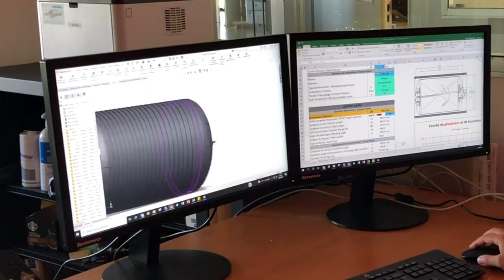Fiche Métier : Chef de Projet au Bureau d'Etudes Pronal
Nous mettons continuellement en avant les femmes et les hommes de Pronal qui sans eux rien ne serait possible. Il est temps de vous les présenter !
Nous n'allons pas tous vous les présenter - nous sommes tout de même une centaine... 😅 - mais nous allons interviewer une personne de chaque service qui va vous décrire :
👉 son métier et ses missions,
👉 sa place et ses responsabilités au sein de Pronal,
👉 sa passion pour son métier 💙!

Voilà ce qui vous attend à travers cette toute nouvelle série de vidéos 😉.
Et parce qu’il faut bien un premier à tout, aujourd’hui c’est Selim, Chargé de Projet au Bureau d'études, qui se jette à l’eau pour vous faire découvrir son super métier. Qui sait, nous allons peut être vous donner l'envie de devenir ingénieur...ou de nous rejoindre !

Bonne découverte et merci à lui de s’être investi pour la réalisation de cette vidéo.

Pronal qu'est ce c'est ? 🤔
Des racines et un savoir-faire nés en France, Pronal est une entreprise créée en 1961 par deux ingénieurs textiles du nord de la France. Cette longue expérience nous a permis d’acquérir un savoir-faire unique dans les domaines de la vulcanisation à chaud et sous vide de nombreux types d’élastomères. Nous réalisons des citernes souples, des obturateurs, des coussins de levage, des compensateurs...